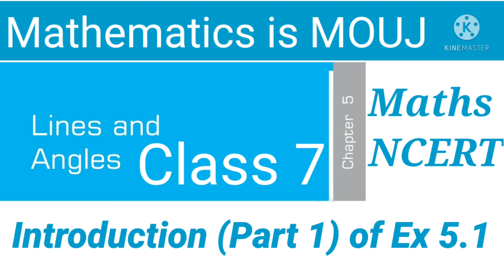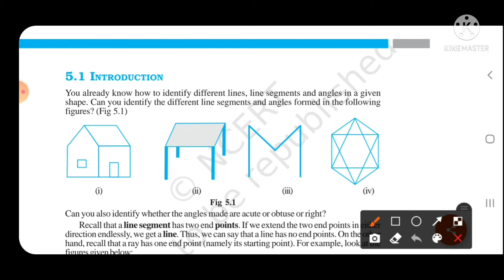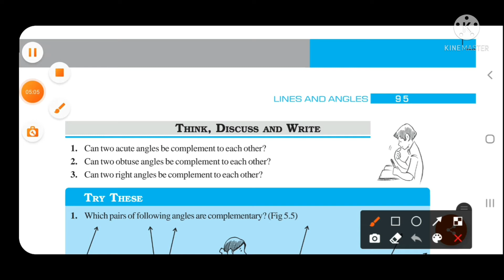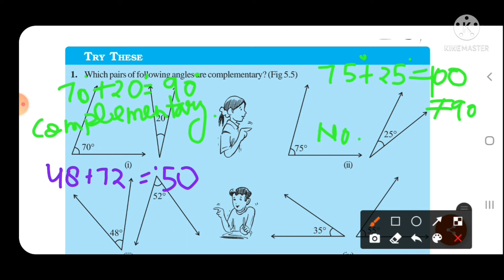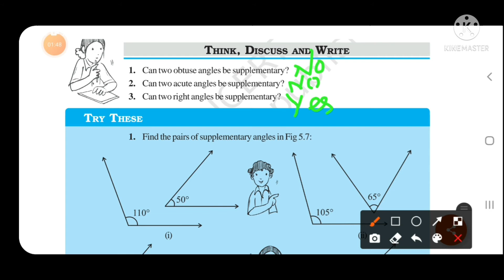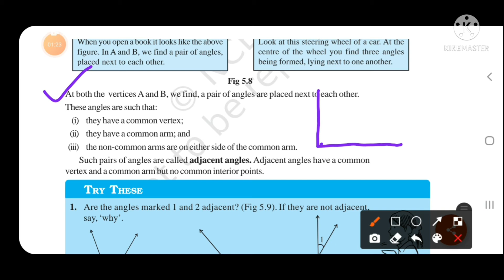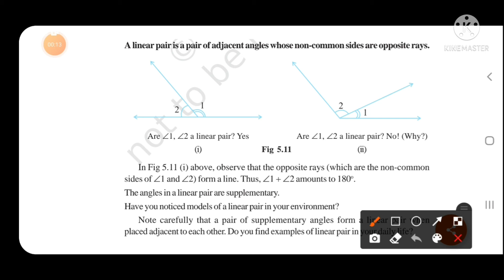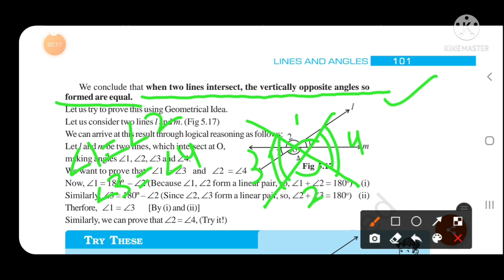Class 7 Maths NCERT Introduction of Lines and Angles (Ex 5.1) Chapter 5 Mathemetics is MOUJ